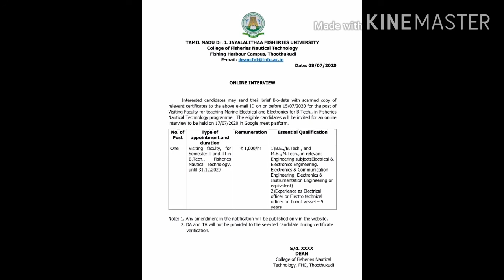தமிழ்நாடு மீன்வளப் பல்கலைக்கழக வேலைவாய்ப்பு 2020 | Tamilnadu Fisher department job 2020 | Latest job